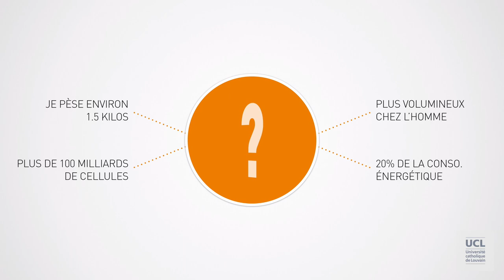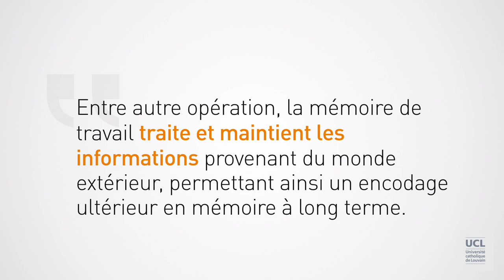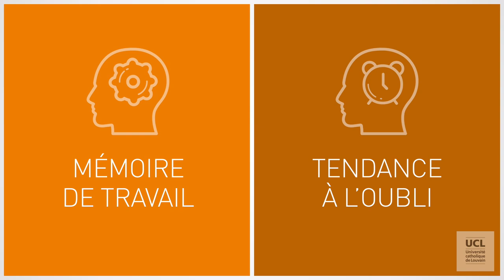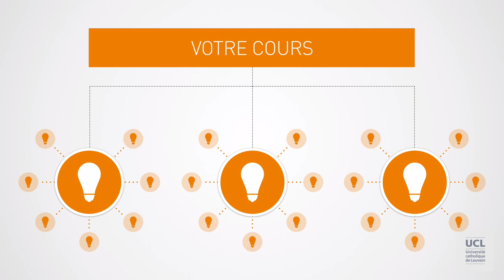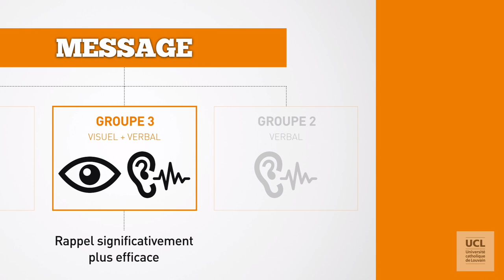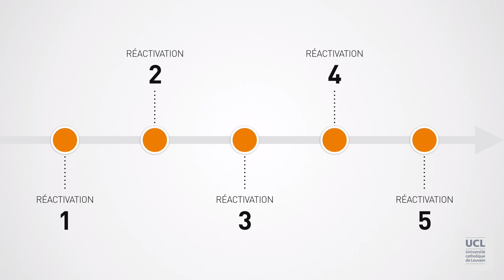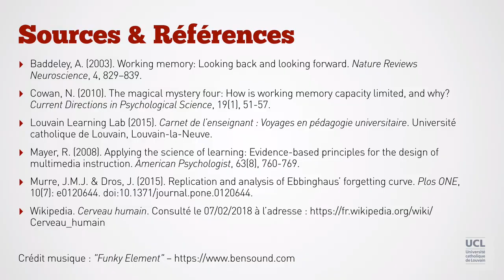Structurer et segmenter le scénario d'apprentissage de votre cours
Dans cette vidéo, nous partageons avec vous les raisons pour lesquelles il est crucial de structurer et segmenter vos parcours d'apprentissage.

Sur base de deux phénomènes liés à notre mémoire (la mémoire de travail et la tendance naturelle de l'être humain à l'oubli), nous proposons quelques pistes pour vous aider à faire passer vos messages et faire en sorte qu'il soit retenu durablement par vos apprenants.

Cette vidéo est une ressource éducative libre proposée en license Creative Commons (BY NC SA). Pour citer cette source :

Vellut, D. (2018). Structurer et segmenter votre scénario d'apprentissage. Vidéo réalisée dans le cadre du projet Louvain moocXperience. Louvain Learning Lab, Université catholique de Louvain, Louvain-la-Neuve, Belgique. URL

Plus d'informations sur les MOOCs à l'Université catholique de Louvain et